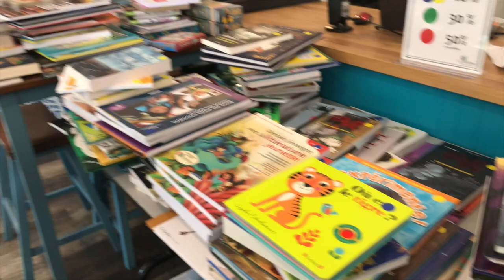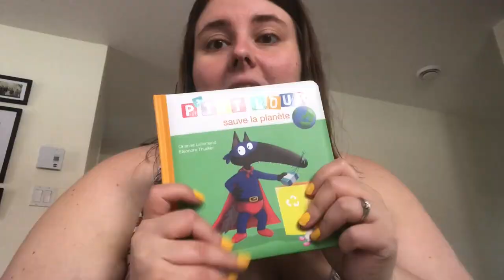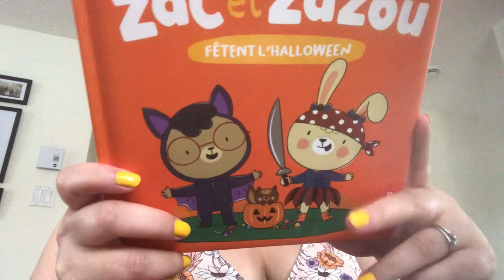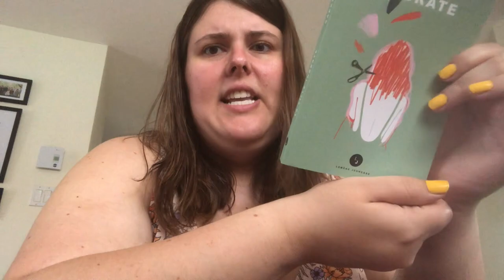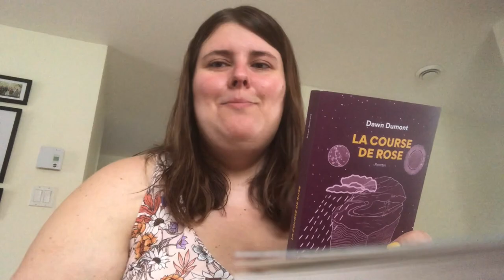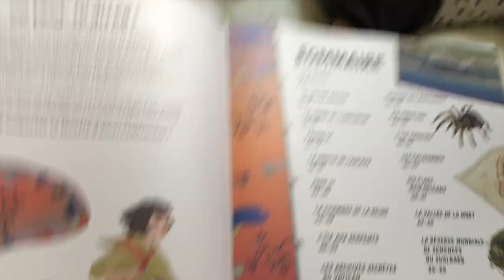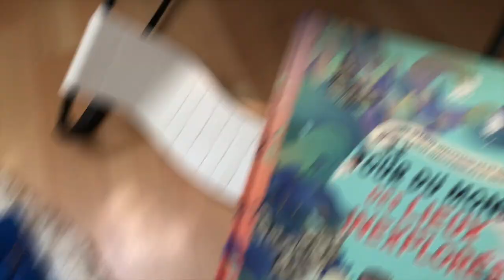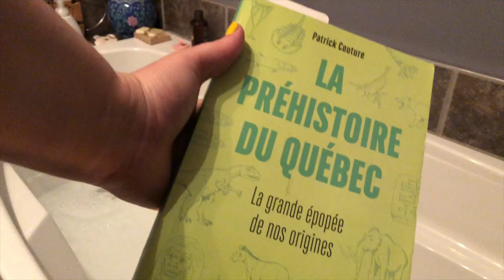DAILY VLOG- Une journée en congé de maternité et vous choisissez les livres que j'achète!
ALLO!

J’ai décidé de vous amener avec moi dans une journée d’été. Je vais visiter la librairie, vais à mon cours de cardio-poussette et je relaxe à la maison avec ma fille.

Intro: 0:00
Instagram choisit mes lectures : 1:03
Sortie : 6:25
Retour à la maison : 6:38
Achats: 8:38
Après-midi : 15:44
Soirée: 19:13
Outro : 28:16

LIVRES TRAITÉS DANS CETTE VIDÉO
P’tit loup sauve la planète- Orianne Lallemand
Zac et Zazou fêtent l’Halloween - Lucie Papineau
La fille ingrate -Gabrielle Delamer
La course de Rose- Dawn Dumont
La préhistoire du Québec - Patrick Couture
Le tour du monde des lieux inexplorés- Patrick Wakin